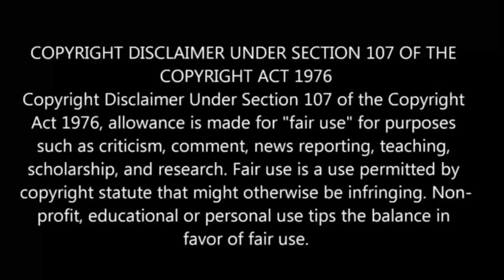The Strongest Magician in The Demon lord's Army was a human பகுதி- 2 | Anime boy|Ep 3